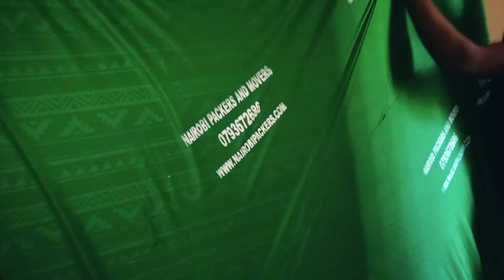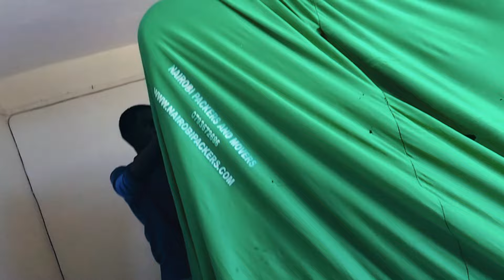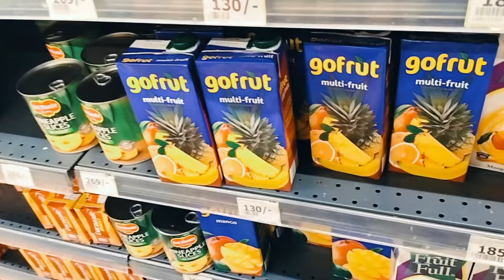MOVING OUT USING PROFESSIONAL MOVERS EXPERIENCE||LIFE OF A KENYAN GIRL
Hi Guys!!

I hope y'all have been great. In this video guys i want you to come with me as i move to my new house in Nairobi, Kenya. I'm going to take you through with me from packing to unpacking. Also its my first time using professional movers and yess i want to share my experience with you guys. I appreciate y'all!!

Also watch my already posted videos as we continue to grow together.

Edited by: Perry Mwaura